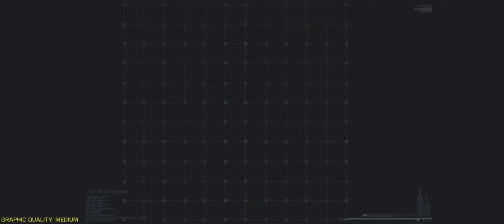CALL OF DUTY MOBILE BR SEASON 9 (working tactic and strategy) battery - skulls and blood